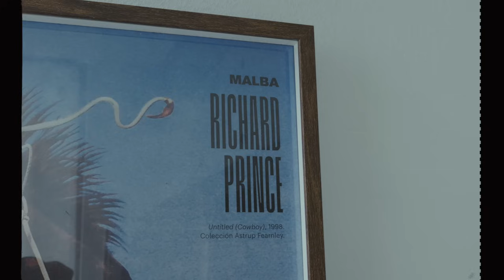【商品紹介】2023年8月 QOLが上がったモノ紹介【(un)sleepy diaries】スニーカー|UNIQLO|インテリア|INSTA360|香水|自転車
僕のコーデやYoutubeの裏話をまとめたWEBサイトはこちら！
このチャンネルでは、僕の好きなものや考え方を ファッションを中心にお届けしています。

今回は定期企画の【QOLが上がったモノ紹介】です！ 2023年8月版ということで1ヶ月分の中でよかったものをまとめてみました。
こうやってみると散財しすぎてない？？？
次回は何やりましょ？ リクエストも待ってます！

動画の音楽はArtlistを使用しています。
ーーーーーーーーーーーーーーーーーーーーーーーーーーーーー 【今回の動画で紹介した商品】
* アロハシャツ（ハワイのヴィンテージ古着屋で購入。めちゃおすすめのお店です）
* OAO AUTH（ハイテクスニーカー！履きやすさが神）
* UNIQLO レギュラーソックス（+100円で生まれる幸せを感じろ！）
* Ricahrd Princeのポスター（ここのお店の映画やアートポスターは他にはない魅力があります。）
* RAFLUMの塊根植物（観葉植物に比べて育成の手間がないので、忙しい人にもおすすめ）
* Insta360 X3(動画クリエイターからお子さんやペット用におすすめです。)
* トリエ　フォーム4（ヘアスタイリングのおとも！男性・女性関係なくおすすめです！）
* NUXE ネロリオイル（全身に使える万能オイル。香りが弱いので香水も一緒に使えます。）
* ABEL BLACK ANISE(唯一無二の香水。ぜひ店頭で試してみてください)
* FUJI RAIZ DISC（かっこいい、はやい、かるい、じてんしゃ）

・今後レビューしたい商品（全てではないですが、可能な限り挑戦したいです。）
検索参考用 レビュー　2023年版 ベストバイ　BESTBUY
Special thaks to かわちい奥さんと小虎くん。

00:00 オープニング 00:30 今回の趣旨説明 01:14 アロハシャツ
02:17 OAO AUTH
03:33 UNIQLO レギュラーソックス
04:34 Richard Princeのポスター
05:28 RAFLUMの塊根植物
06:20 Insta360 X3
07:54 トリエ　フォーム4
08:52 NUXE ネロリオイル
09:59 ABEL BLACK ANISE
11:00 FUJI RAIZ DISC